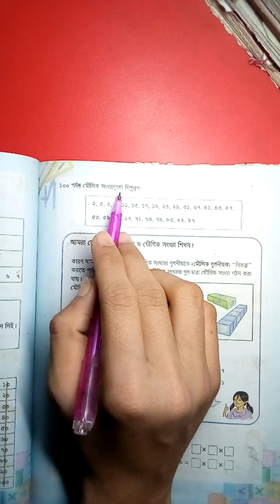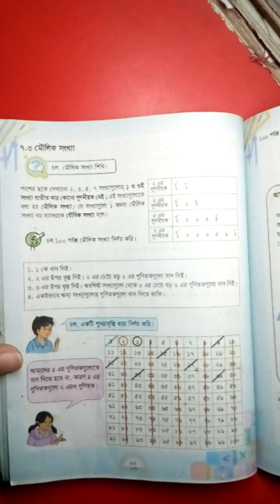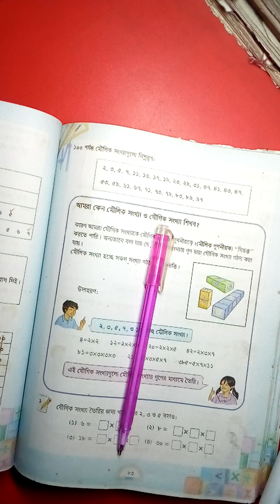Class 4 Math //Part 8 (চতুর্থ শ্রেণী গনিত)